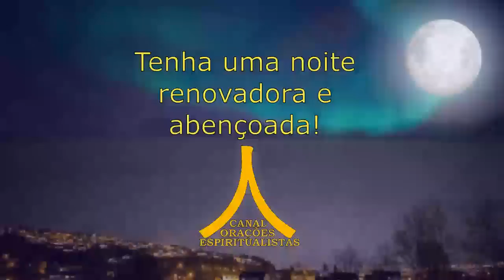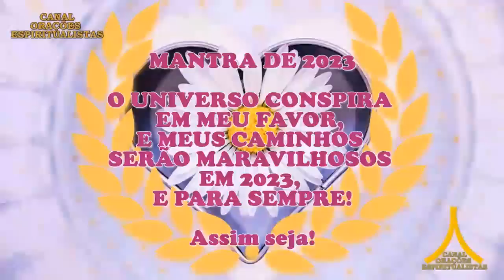Oração da Noite! Proteção com Ave Maria e Pai Nosso!